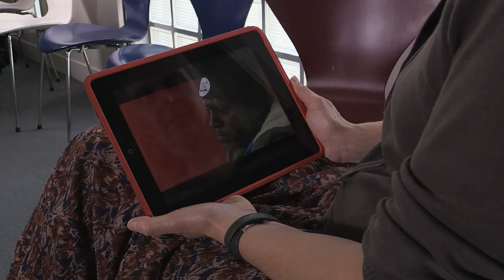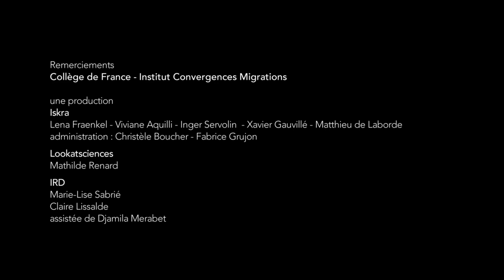En transit #3 "Je préférerais ne pas me réveiller"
Ibrahim, Guinéen est temporairement hébergé dans le camp humanitaire à la Porte de la Chapelle à Paris. Son témoignage est commenté par les démographes Karna Coulibaly et Annabel Desgrées du Loû.

Dans ce camp, les réfugiés se reposent de la rue où ils ont échoué à leur arrivée en France après un voyage de plusieurs mois, souvent de plusieurs années. Mais déjà, ils doivent affronter la Préfecture et entendre la froide sentence administrative. Quelques jours d'humanité dans ce centre de "premier accueil".

Réalisation :  Raphaël GIRARDOT et Vincent GAULLIER
© ISKRA / LOOKATSCIENCES / IRD 2021